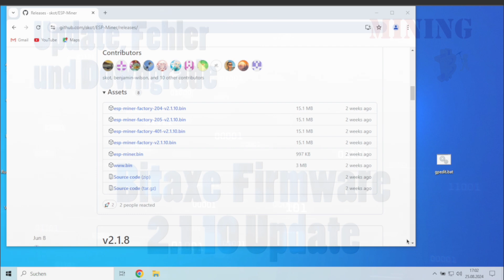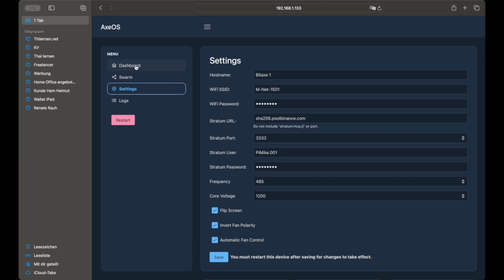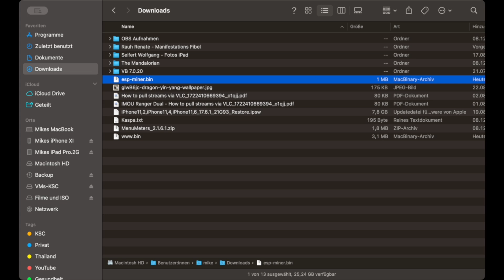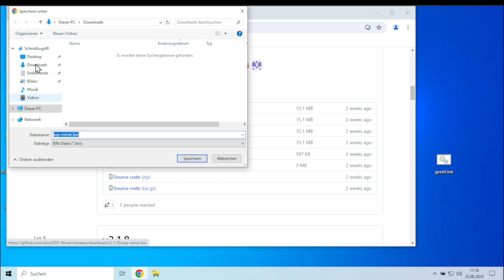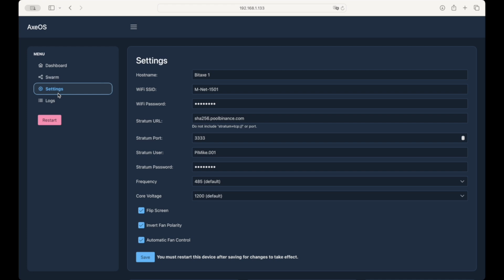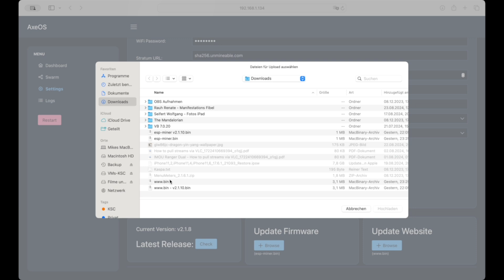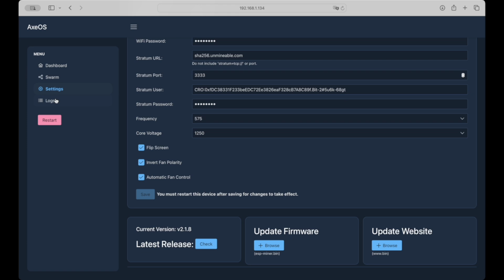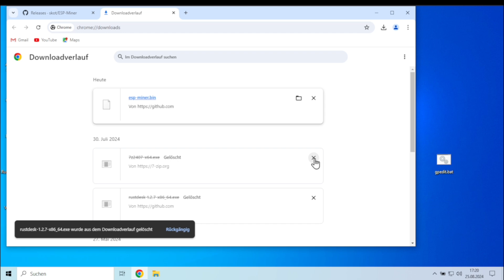BitAxe Miner Firmware 2.1.10 Update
Die Datenträgerverwaltung optimiert Festplatten und SSDs mit ihren umfangreichen Funktionen von MiniTool

Die neue Firmware 2.1.10 und auch die neue WEB Oberfläche für den BM1366 ist seid einigen Tagen verfügbar. Updaten und Downgraden beim Bug, so geht es.

=== Zum Blog Artikel ===
Links, Aktualisierungen, Skripte, Updates sowie Lösungen zu Problemen findet Ihr im Homepage Artikel . Dort könnt Ihr auch Fragen und Probleme posten, genau so wie hier unter denn Kommentaren.

=== Wenn Ihr Hilfe braucht ! ===
Anfragen und Aufträge, für Geschäfts-. und Privatkunden, sind unter folgendem Link möglich. Wir übernehmen Installation, Wartung und Fehlerbehebung für Netzwerk und Einplatz Systeme.
Wir unterstützen: Mac OS, Linux und WINDOWS.
Hilfe bei Schadsoftware (Vieren Malware uns.), Schulung und Training und vieles mehr